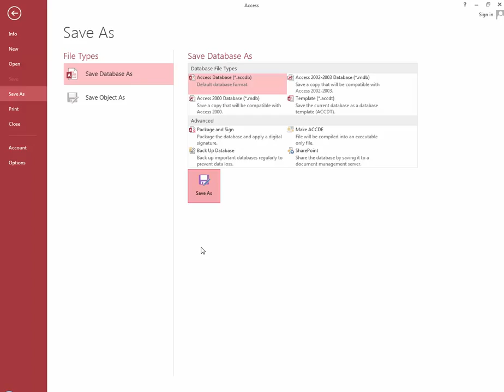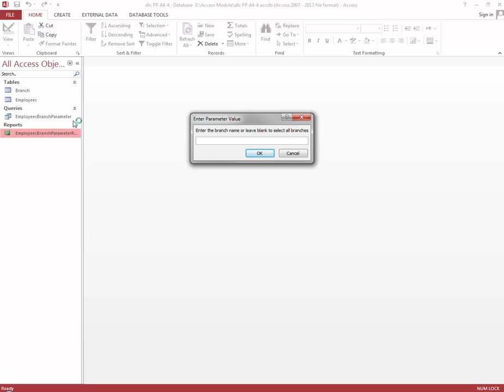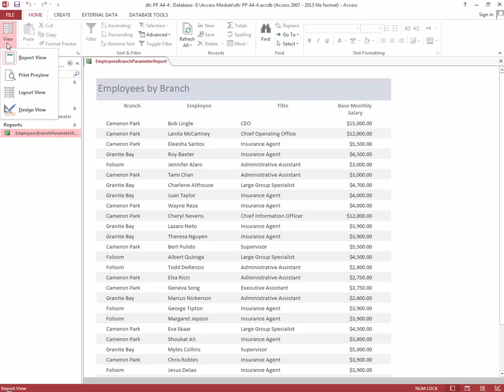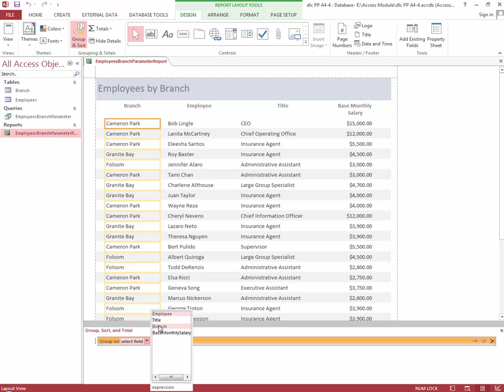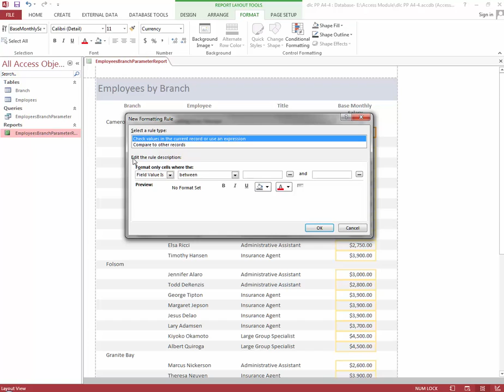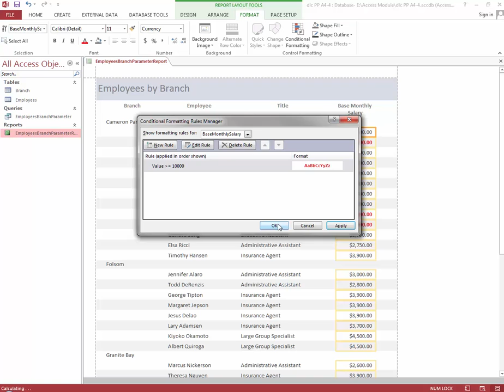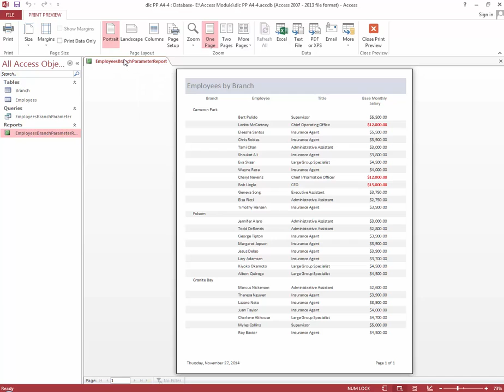Pause and Practice Access 4-4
In this demo we show how to group a report on a particular column of the report based on a parameter query, then preview the report.